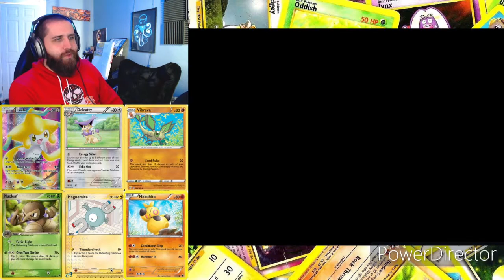Pokemon Randomized Nuzlocke! Episode #4 - Leaf Green / Gen 1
fb.gg/hgvbreezy